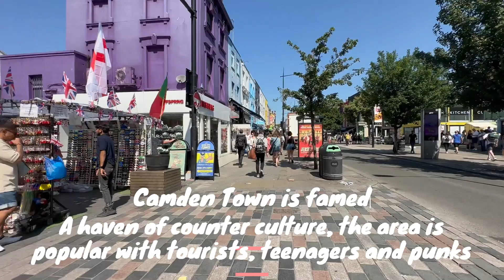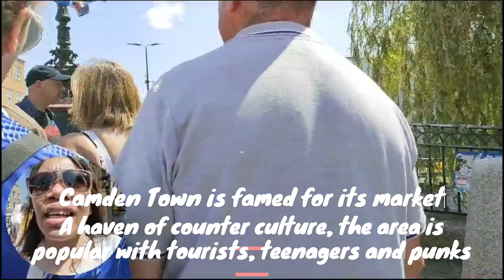Ketemu warung Indonesia di Camden Town | Exploring the Famous Camden Town, UK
Summer Vacation 2023 kali ini adalah ke United Kingdom of England.
Video kita kali ini adalah Camden Town, tempat yang asyik buat hunting makanan, sekalian kuliner street food.

Yukk simak videonya.